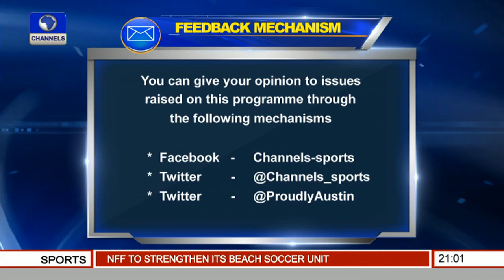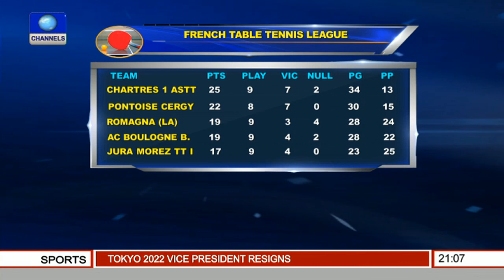Sports Tonight: Adekuoroye,Haruna Display Top Performance In Wrestling, Tennis Leagues